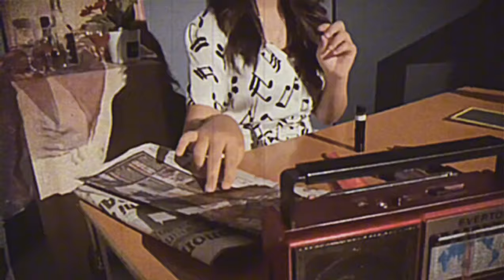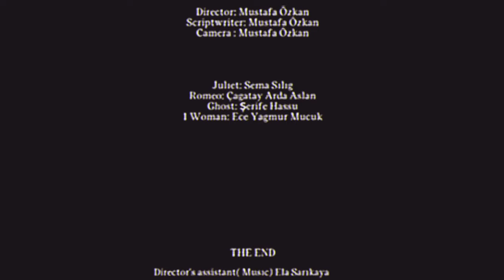ROMEO AND JULIET | Short Film /Kısa film(2023)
eTwinning Co Founder GÜLAY KAYA MUCUK